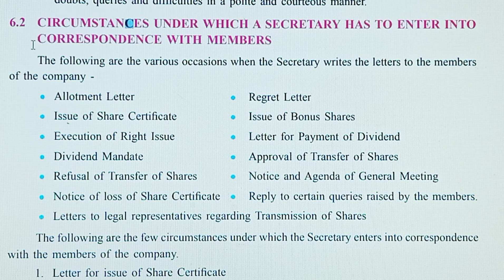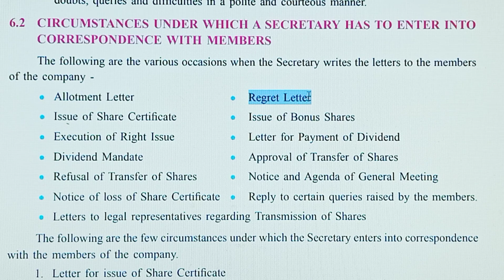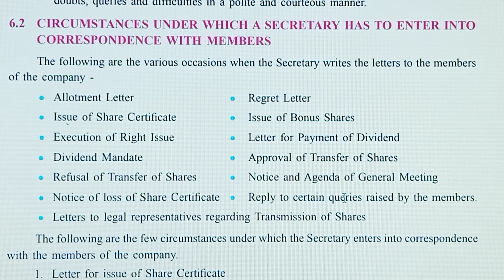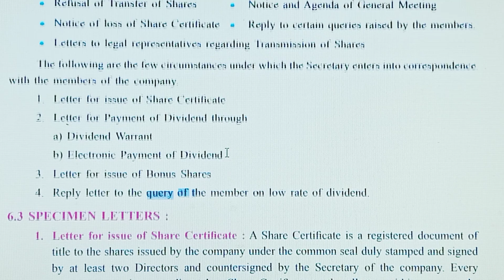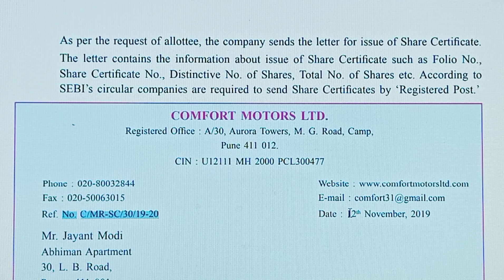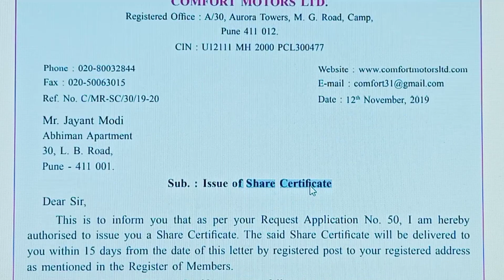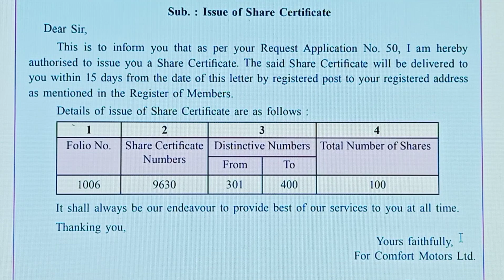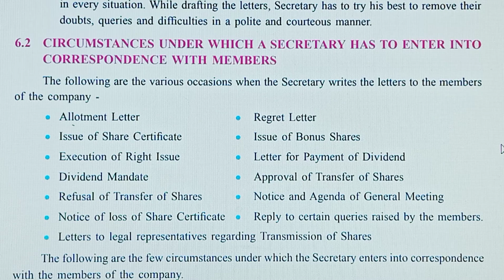12th Secretarial Practice Chapter-6 Explanation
CORRESPONDENCE WITH MEMBERS
CHAPTER-6
 PART-2
SECRETARIAL PRACTICE
EXPLANATION: SPECIMEN LETTERS
12th Std.